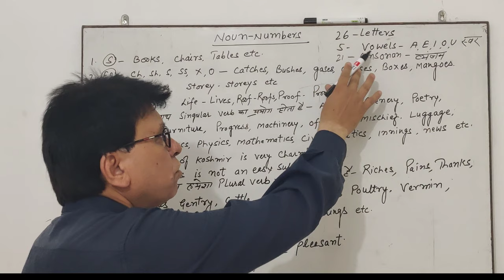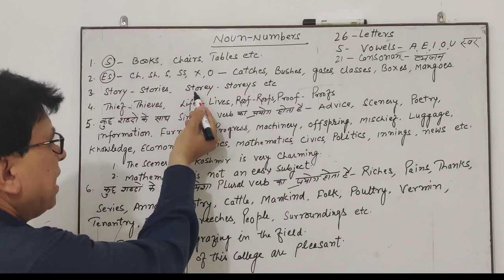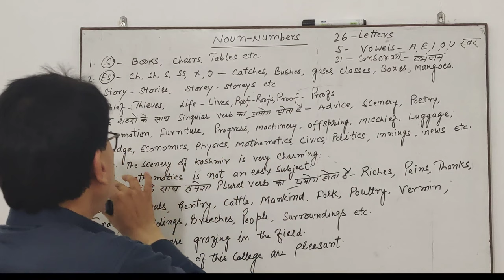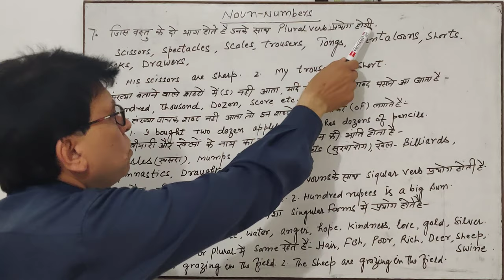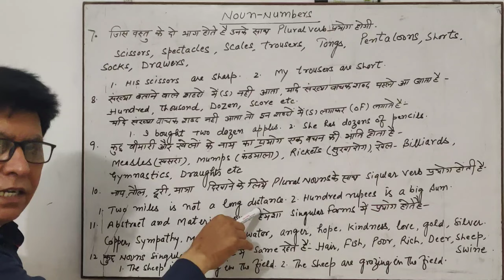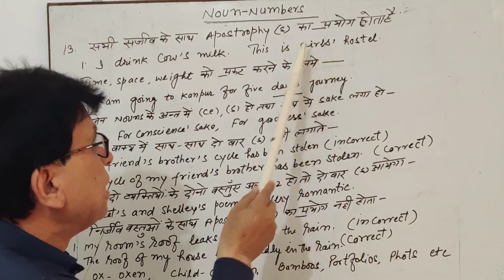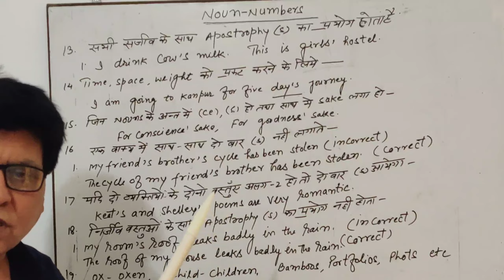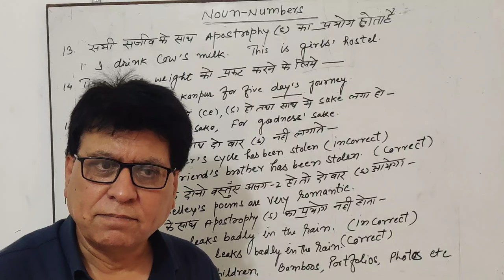Noun Number (वचन) in English Grammar (in Hindi) | Singular Number and Plural Number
Number (वचन) in English Grammar (in Hindi) | Singular Number and Plural Number

Number of nouns in English Grammar (in Hindi) Singular Number and Plural Number How to change a noun from singular to plural Dear Viewers, below I have suggested some books to learn English which are best for you at present. You can buy these great books from the links given below if you wish.

English Grammar (Best Books)
(1) Oxford Junior English Grammar (R K Sinha)
(2) Essential English Grammar (Raymond Murphy)
(3) High School English Grammar & Composition (Wren & Martin)
(4) How to Write Correct English (R P Sinha)
(5) Practical English Usage (Michael Swan)

Vocabulary Improvement (Word Power) (Best Books)
(1) Word Power Made Easy (Norman Lewis)
(2) Six Weeks to Words of Power (Wilfred Funk) + Word Power Made Easy (Set of 2 Books)
(3) 30 Days to a More Powerful Vocabulary (Wilfred Funk & Norman Lewis)

Spoken English (Best Books)
(1) Oxford Current English Translation (R K Sinha)
(2) How to Translate into English (R P Sinha)
(3) Rapidex English Speaking Course (Pustak Mahal)
(4) English Conversation Practice (Grant Taylor)
(5) Speak Better Write Better English (Norman Lewis)

Competitive English (Best Books)
(1) English for General Competitions (Plinth to Paramount by Neetu Singh)
(2) Objective General English (S P Bakshi)
(3) A Mirror of Common Errors (Dr. Ashok Kumar Singh) (4) English is Easy (Chetananand Singh)